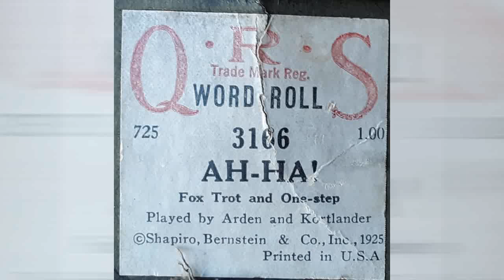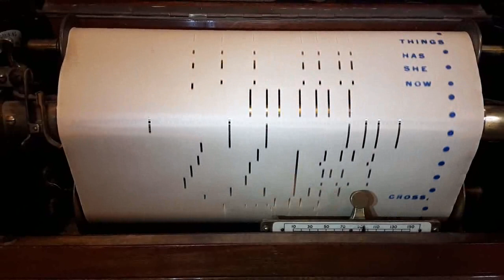Ah Ha! - Piano Roll, Arden & Kortlander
Don't strain to make sense of this silly song.  Melodrama-related -- think Snidely Whiplash